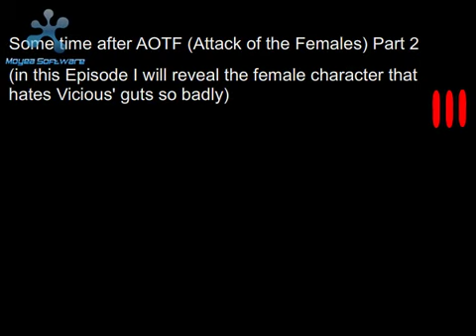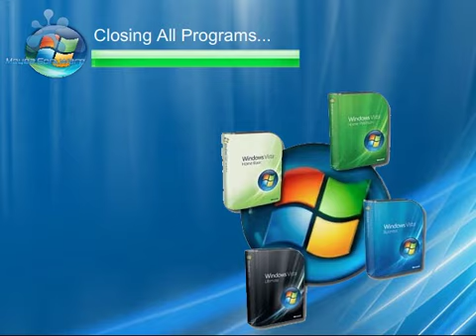Random Flash 18 - Attack of the Females...... Part 3?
Well. no one really expected this right?

Credit to all owners of Sprites, backgrounds, special effects, and music.

Just watch and see what goes down.